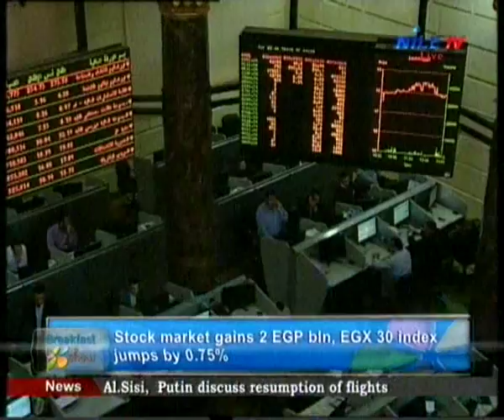breakfast 8 3 2016 press p1